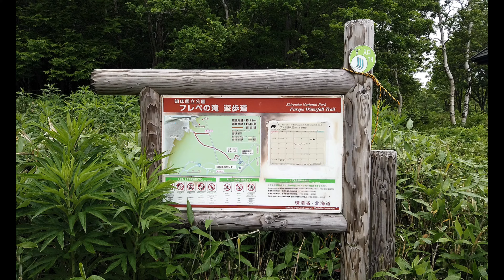Japan Walk - Furepe Waterfall / Shiretoko (フレペの滝 / 知床) - Hokkaido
In this video we’ll show you Furepe Waterfall, Hokkaido.
This is a waterfall that sees groundwater flowing from the mountains from the middle of a steep cliff with a height of about 100m and flows down directly into the sea.
The amount of water is low throughout the year, and it is also called Otome's tears because of its graceful flow. From Shiretoko Nature Center to Frepe Waterfall Observatory, there is a 20-minute (about 1km) one-way trail.
I saw a wild deer on the way to Frepe Waterfall.